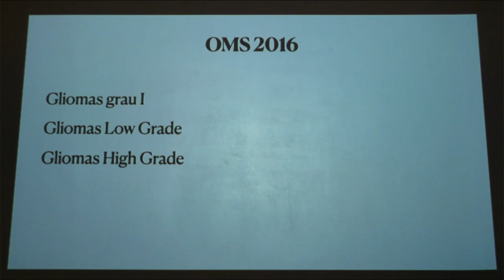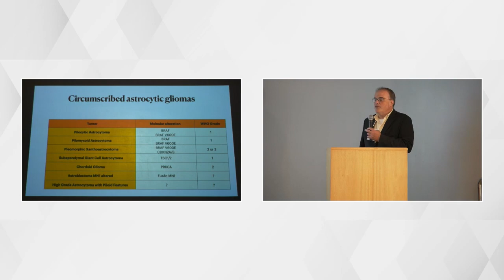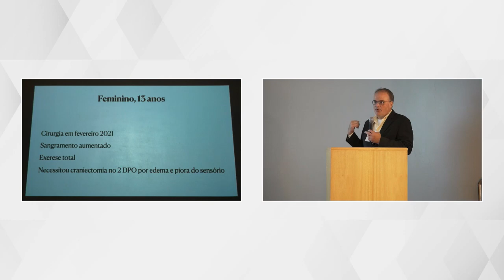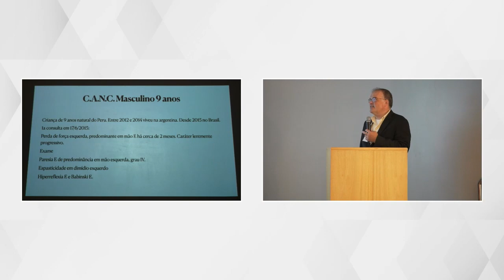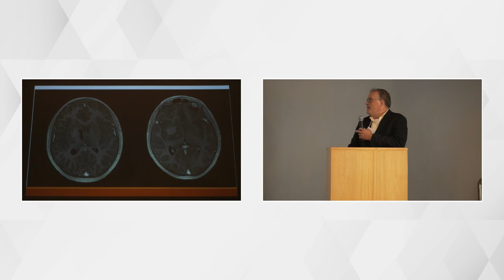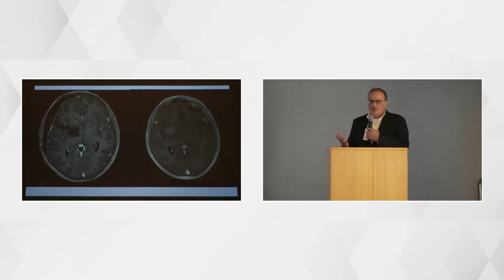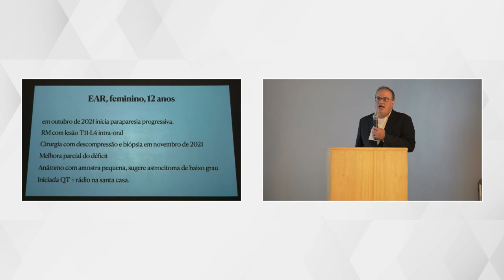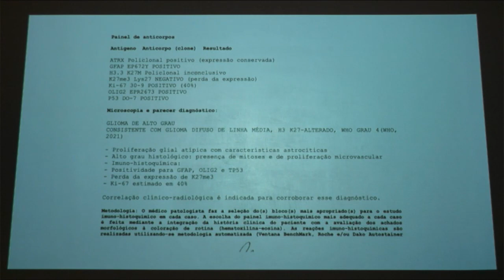Manejo dos gliomas pediátricos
Simpósio de neuro oncologia
Teresina, PI
21 e 22 de outubro de 2022